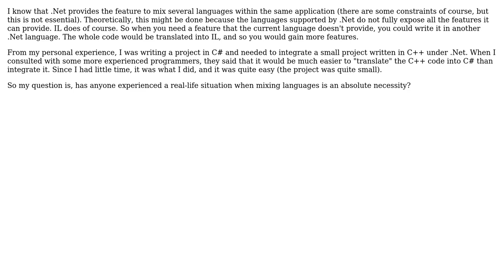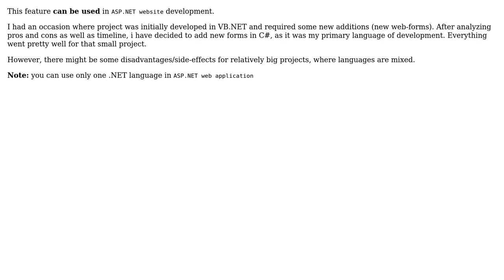Software Engineering: Mixing languages in .Net (3 Solutions!!)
Software Engineering: Mixing languages in .Net

With thanks & praise to God, and with thanks to the many people who have made this project possible! | Content (except music & images) licensed under CC BY-SA | Music | Images & others | With thanks to user Yusubov user superM user Sheldon Warkentin user Avner Shahar-Kashtan and the Stack Exchange Network Trademarks are property of their respective owners. You are responsible for your own actions.